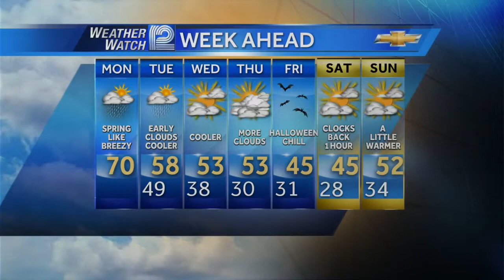Sally Severson's Forecast